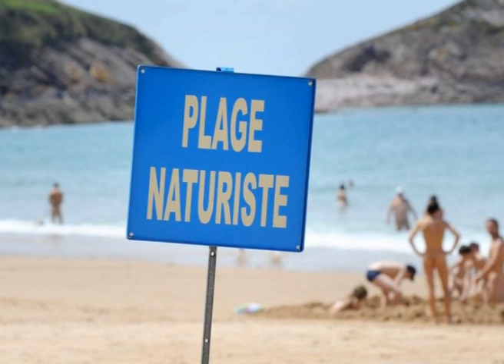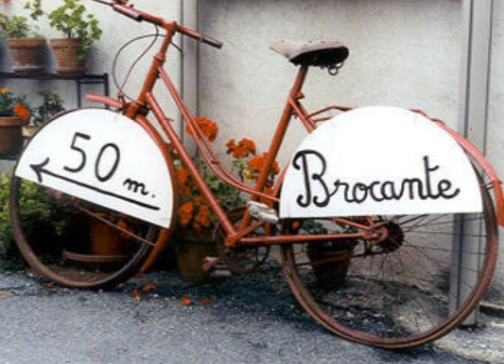La selle de vélo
Chanson grivoise, pour sourire un peu !